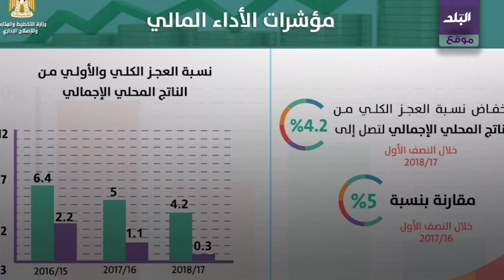صدى البلد | فيديوجراف| نمو اقتصاد مصر فى 2020